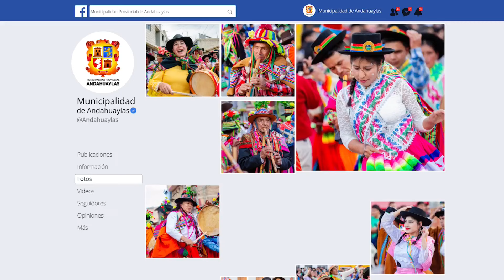LANZAMIENTO DEL PUKLLAY 2024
Con gran exito se lanzo el LANZAMIENTO DEL PUKLLAY 2024